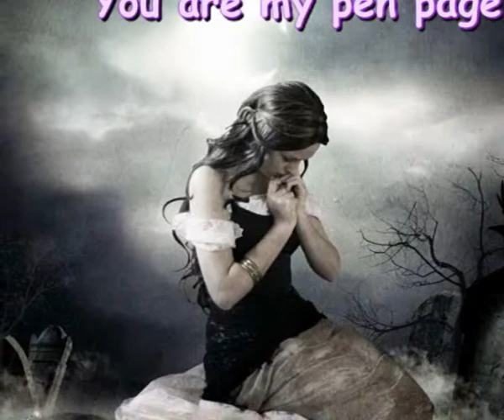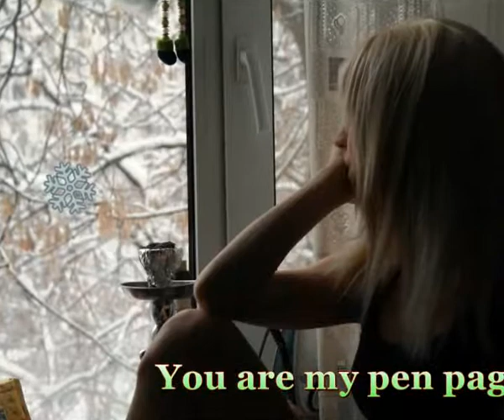Cтраница моего пера Майский Жук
Слова: Марина Ивановна Цветаева, Майский Жук

Cтраница моего пера

Ты, меня любившая фальшью
Истины - и правдой лжи,
Ты, меня любившая - дальше
Некуда! - За рубежи!
 synthesizer
Ты, меня любившая дольше
Времени. - Десницы взмах! -
Ты меня не любишь больше:
Истина в пяти словах.
Ты страница к моему перу
 synthesizer
Я - хранитель твоему добру:
 guitar
Все приму, белая страница.
Взращу и возвращу сторицей.
 guitar

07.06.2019 из альбома "Марина Ивановна Цветаева"